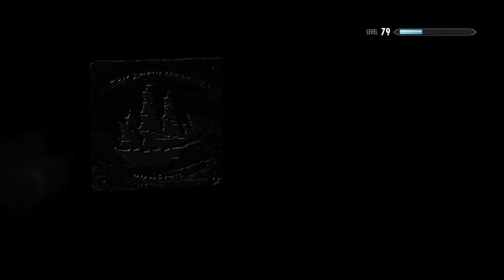Skyrim : Thieves Guild Special Quest , The Dainty Sload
Got a Special Quest from Delvin Mallory. I must go to Solitude and talk to a Thane called Erikur. He will set me up with some work . once the job is done this will open up Solitude to the Thieves Guild and gain us another trader at the Ragged Flagon . These special missions happen after around ten normal Thieves Guild Quests , there are only four .
12th Aug 2020